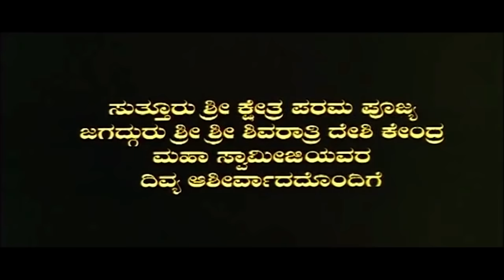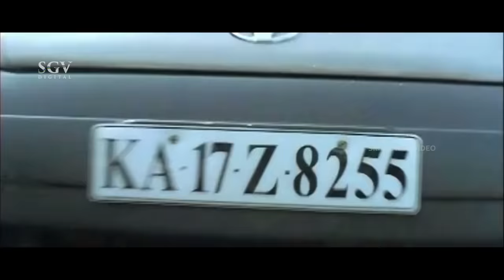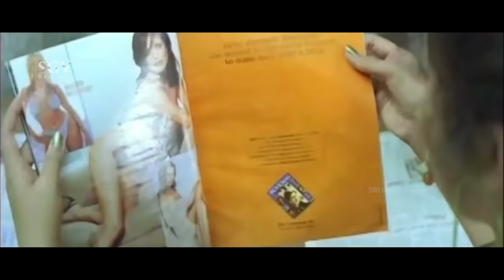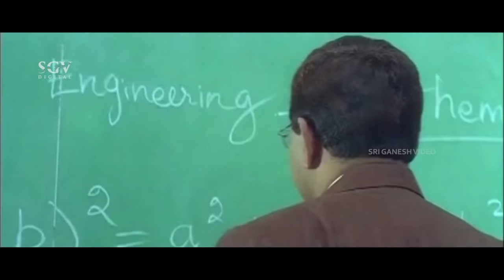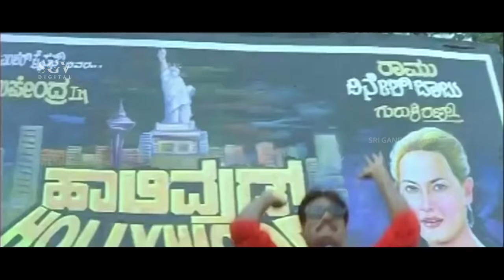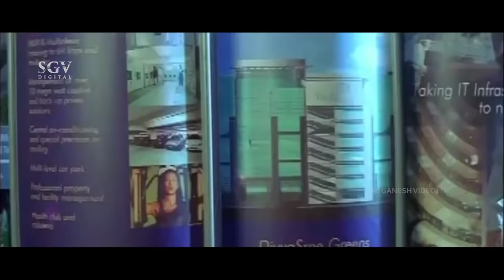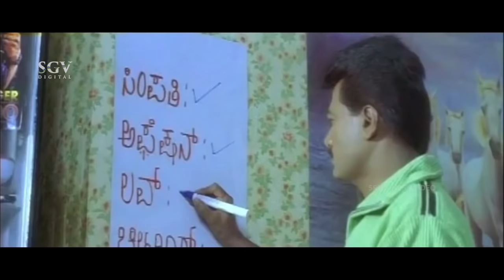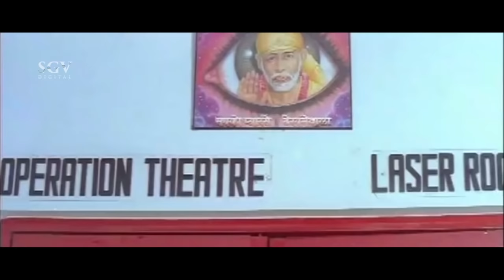Game For Love | Kannada Full Movie | K Shivaram, Meena, Golden Star Ganesh | Comedy Movie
Watch K Shivaram, Meena and Ganesh playing lead role from the Game For Love Film, Game For Love Kannada Full HD Movie. On SGV Digital - Kannada Full Movies YouTube Channel.

Starring : KShivaram, Meena, Shivadhwaj, Bhavya, Hari, Nagashekar, Suresh Anchan, Ganesh, Ashalatha, Rekha Das, Sumathishree, Ramya, Jr Silk, Chandrakala Mohan, Mukyamanthri Chandru, Dr Vijay, Prof Ja Ma Thippeswamy, Sanketh Kashi, Ghasal Khan, Rashmi, Leela, Seema, Shalu, Nayana, Baby Namratha, Baby Chaithra, Baby Sangeetha, Master Ramprasad

Director : M D Sridhar
Banner : Shivalaya Films
Producer : M Ravi
Story : B A Madhu
Screenplay : M D Sridhar
Dialogue : B A Madhu
Lyrics : K Kalyan
Year : 2003

1) Happy Day Song || Sonu Nigam || K Kalyan

2) Thaka Dhimi Thaka Dhimi Song || Shankar Mahadevan || K Kalyan

3) Baare Baare Menake Song || Udith Narayan, Kavitha Subramanyam || K Kalyan

4) Ammo Yavalo Ivalu Song || SPB, Anuradha Sriram || K Kalyan

5) Thayi Mamathe Song || SPB || K Kalyan

6) Nanna Preethiya Song || Hariharan || K Kalyan

Game For Love – ಗೇಮ್ ಫಾರ್ ಲವ್2003*SGV